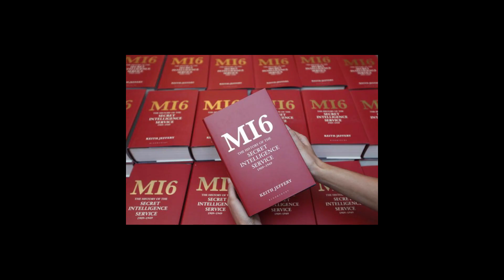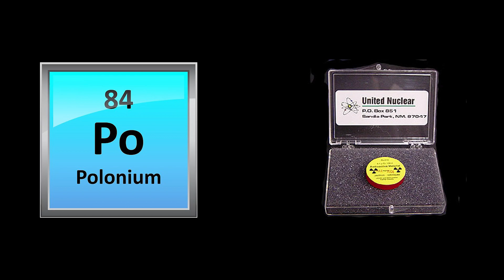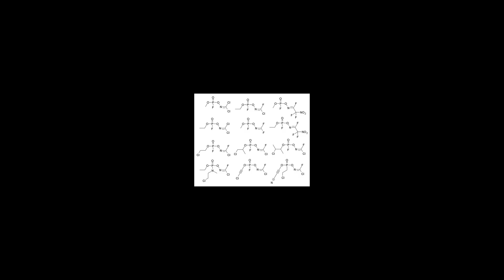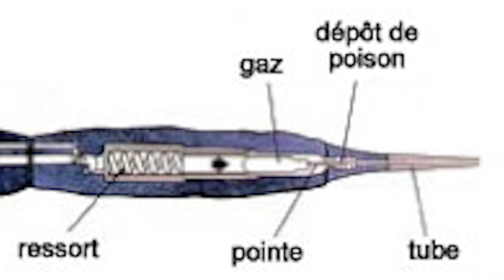Les POISONS des SERVICES SECRETS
Vous allez découvrir les plus puissants poisons jamais créés par les services secrets militaires de plusieurs pays. Comprendre les effets et leurs degrés de puissance.